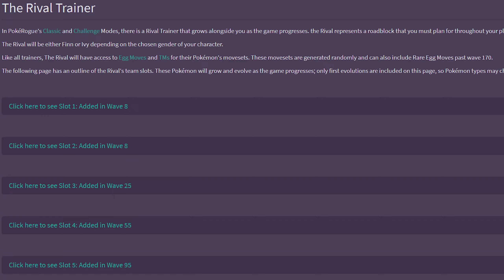Can Ivy Beat PokeRogue?!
Finally able to do the challenge of Ivy facing PokeRogue! Can our rival actually win?!

Follow the socials to stay updated as well!

Hey everyone! Welcome to the nerdcomedygaming youtube channel!